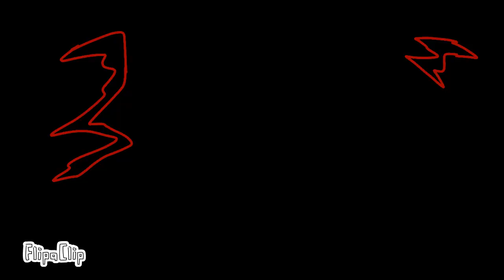dough buzz cut test animation blox fruit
blox fruit dough buzz cut